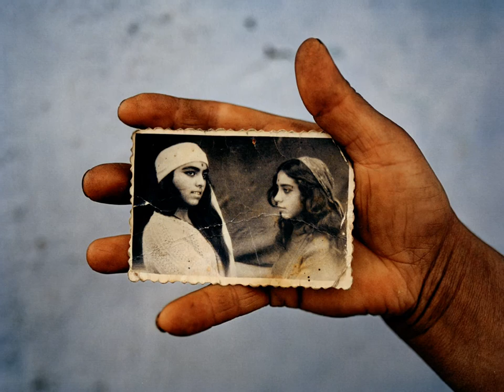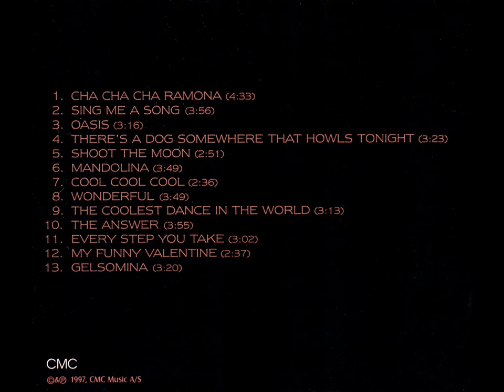Lars Muhl: Gelsomina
From the album 'Mandolina', 1997

Photos by:
Jan Jul
Henri Cartier-Bresson
Marrie Bot
Joakim Eskildsen
Sarah Moon
Diane Arbus
Odilon de Araujo
Baron Adolf de Meyer
George Brassaï
David Hurn
Max Waldman